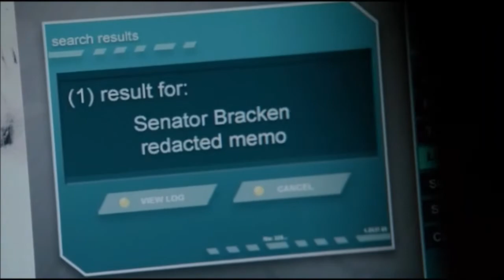🌈 CASTLE / 💕 Bracken/Vikram 💕 / BIG LOVE 👨‍❤️‍👨 / My Heart Will Go On 💕 Jack Coleman/Sunkrish Bala 🌈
📍 . . Please leave your opinion in the comments . . 📍

📍 . . . Vikram Singh 💙 William Bracken . . . 📍